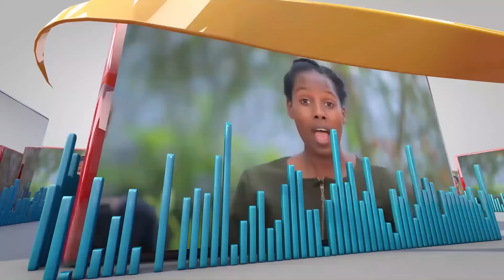12 | Akabonero ka Katonda n'enkovu y'ensolo Prt 2 | LESSONI WIIKI ENO